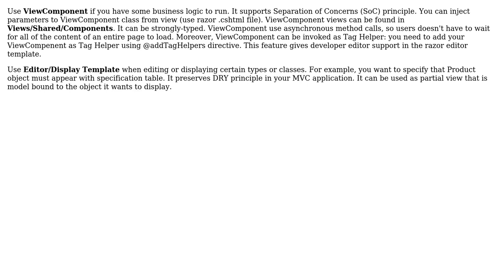Software Engineering: ASP.Net Core: ViewComponent vs EditorTemplate/DisplayTemplate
With thanks & praise to God, and with thanks to the many people who have made this project possible! | Content (except music & images) licensed under CC BY-SA | Music | Images & others | With thanks to user Paul Hatcher user Marcin C user James Wilkins and the Stack Exchange Network Trademarks are property of their respective owners. You are responsible for your own actions.